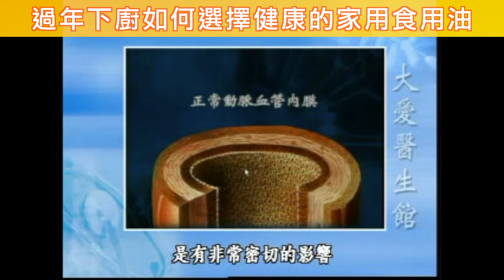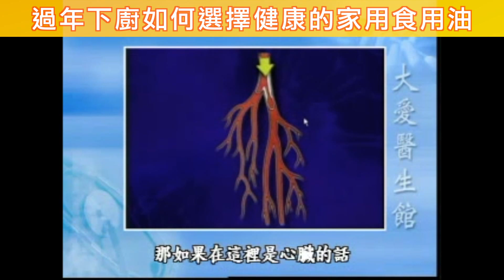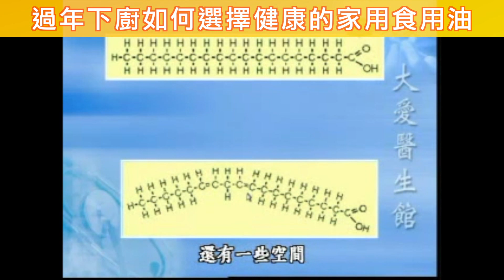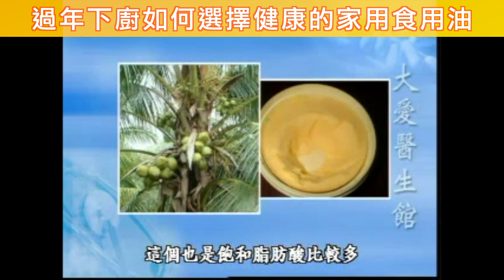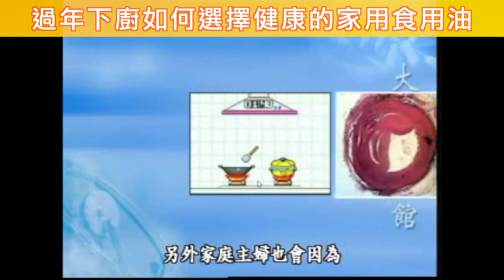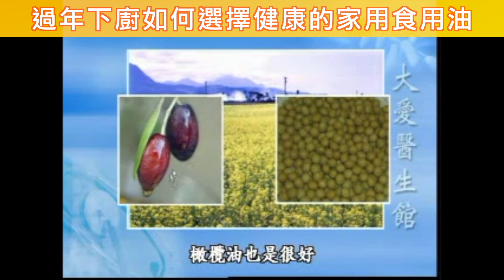【過年下廚如何選擇健康的家用食用油】【大愛醫生館精選】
【過年下廚如何選擇健康的家用食用油】

過年又快到了，而年夜飯或是叫團圓飯、圍爐，是全家人齊聚一堂享用大餐的溫馨時刻。
廚房裡的食用油是炒菜的必需品，挑選有益健康的食用油，就顯得特別重要。想要吃好油，就要先了解食用油的組成還有特性。一般我們所說的脂肪，其實是由甘油和脂肪酸所組成，而脂肪酸可分為飽和脂肪酸和不飽和脂肪酸兩種。
動物油容易引發心血管疾病，因此一般家庭炒菜大多使用植物油。但是，從葵花油、橄欖油到大豆沙拉油，究竟哪一種油最健康？從熱量、營養到發煙點，教你聰明選油，吃出健康！